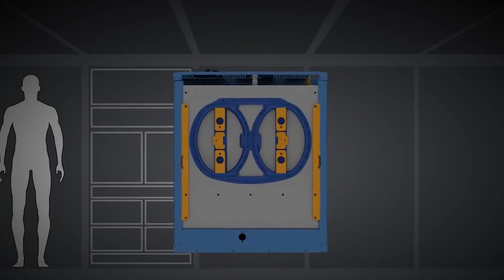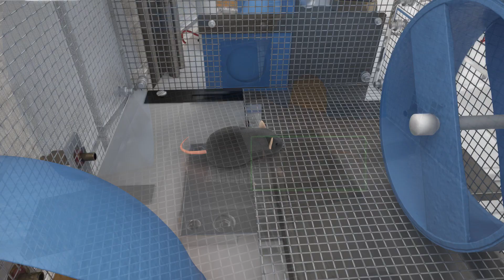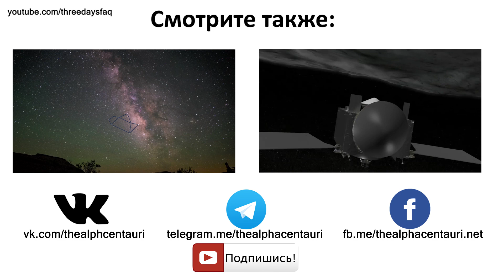Мышиная колония на орбите Луны!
Посмотрите интересный ролик от NASA, рассказывающий о планах использования мышиных колоний в космосе для изучения влияния низкой гравитации и радиации на живые организмы. Именно такие исследования подскажут нам, возможно ли долгосрочное пребывание человека на Марсе.

Перевел Султан Хамидов
Озвучил Паша Поцелуев